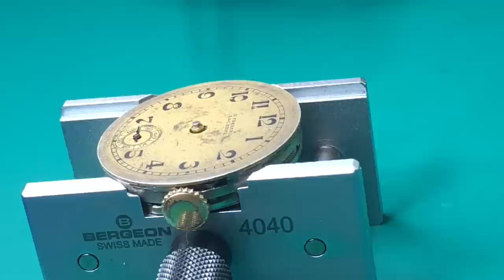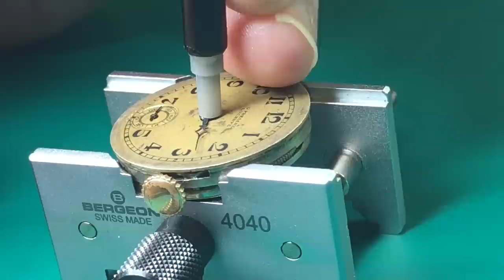First Time Wristwatch Teardown - Mistakes Were Made!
This is my first ever attempt at tearing down and rebuilding a wrist watch.
There were a few catastrophes, but I did get it back together – sort of.

I'd love to see your tips in the comments as to how I can improve.